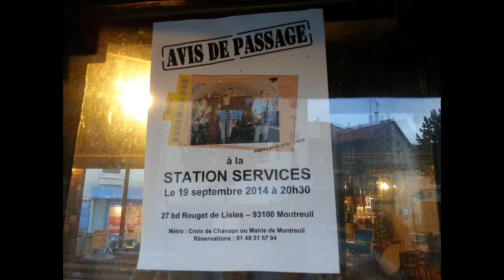Avis De Passage à la Station Services - Don't Stop 19-09-2014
Avis De Passage à la Station Services 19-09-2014 DONT STOP 720 24p

Reprise de Don't Sop (Fleetwood Mac)
Chant : Christine
Guitare : Fred
Batterie : Pascal
Basse : Eric
Guest :
Harmonica : Thomas